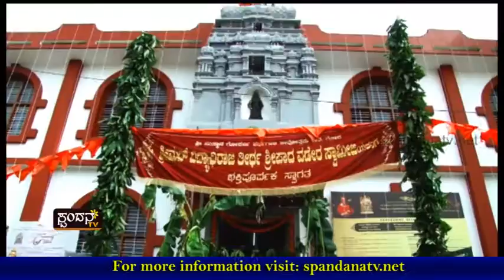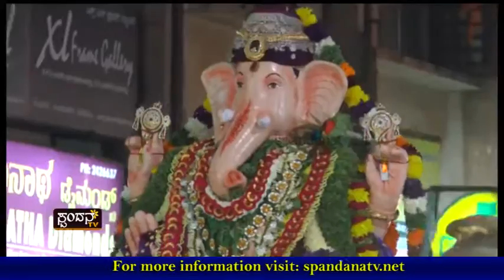Suvarna Chathurmasa Vratha 2016 │Episode 51